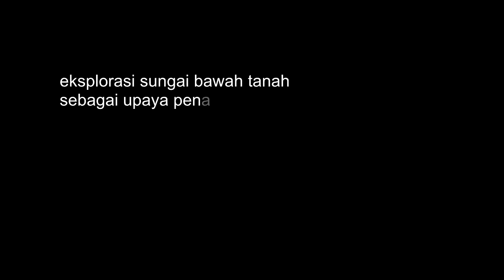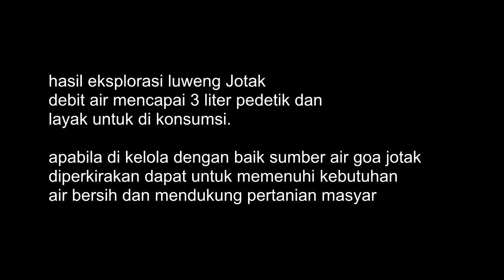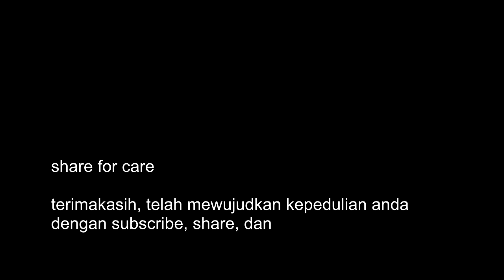eksplorasi sungai bawah tanah | goa Jotak Banyumeneng 3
kekeringan menjadi masalah setiap tahun di Gunungkidul, selama ini dilakukan droping air sebagai solusi jangka pendek, perlu juga diadakan solusi jangka panjang yaitu dengan mencari sumber sumber air di sekitar warga untuk di manfaatkan dan di kelola dengan baik